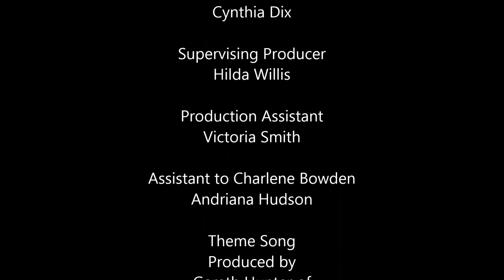Charlene and Lauren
Charlene Bowden interviews Co-Host Lauren Lopez de Azua